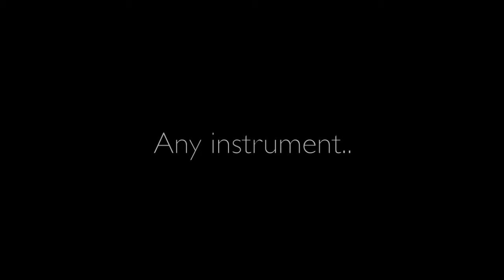Custom Trax (Custom Audio Tracks by SimpsonMusic)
Promo for SimpsonMusic Custom Audio Trax. Custom Audio Trax for Bands, DJ's, Performers and Full production Shows.